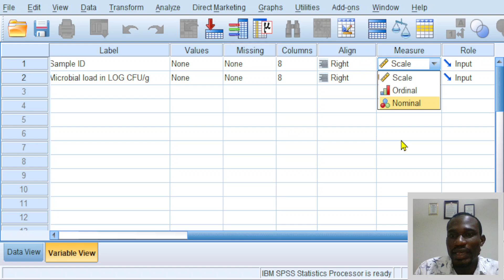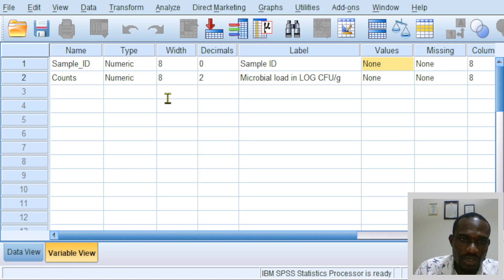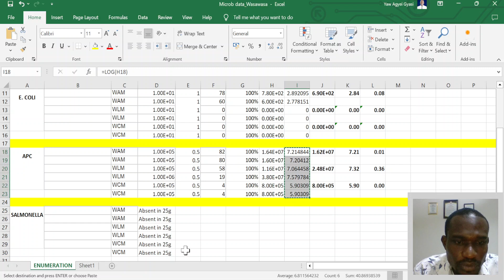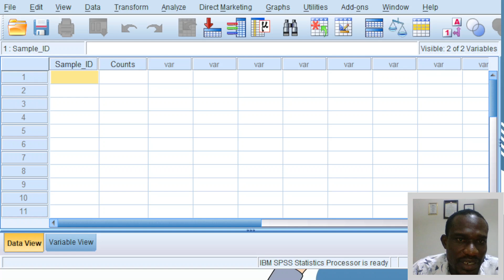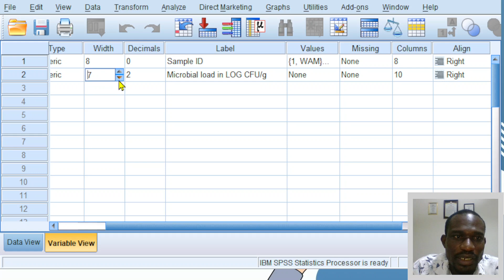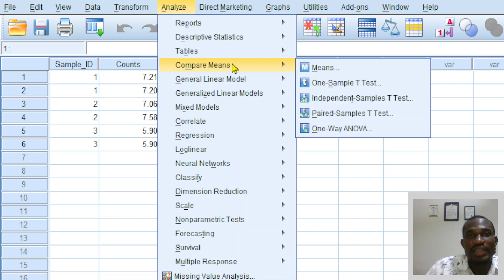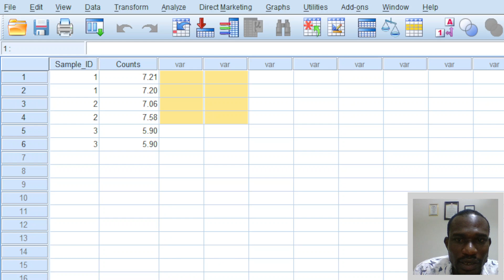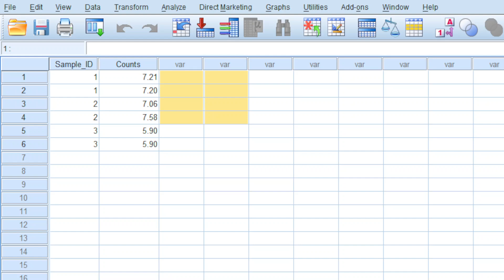Microbial Enumeration Data Analysis with SPSS: Descriptive Statistics and ANOVA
In this video you will learn the following:

Chapters:
Introduction to SPSS - 0:50
Defining your Variables - 3:20
Exporting data from Excel - 6:41
Functions of Characters in Variable View - 8:33
Data Analysis (Descriptive) - 9:37
Comparing Means (ANOVA) - 11:23
Data presentation - 12:28